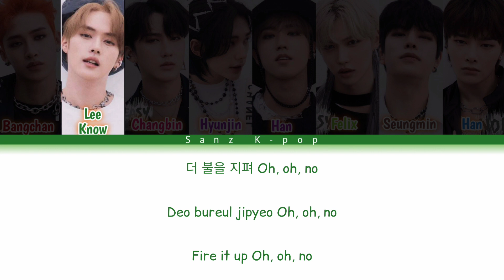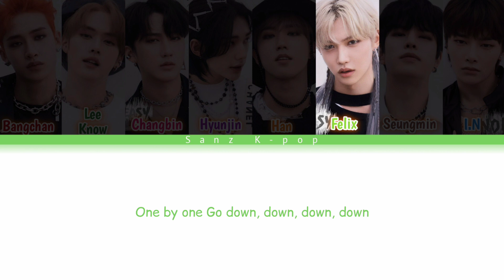Stray Kids (NOEASY) Unveil: Track "DOMINO" Teaser Color Coded (Han, Rom & Eng) Lyrics Video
Song    :  DOMINO
Artist    : Stray kids
Album   : Noeasy